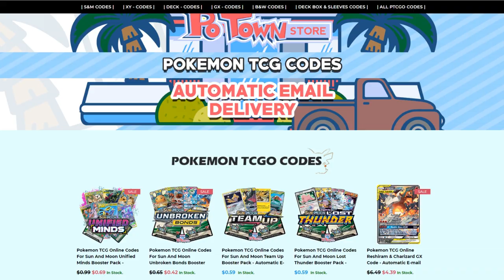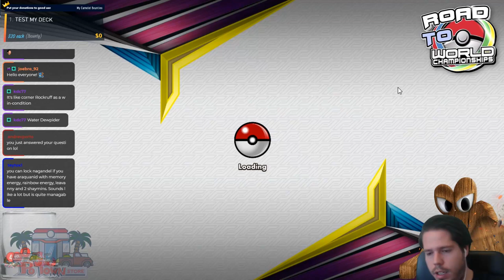INVINCIBLE Rowlett & Alolan Exeggutor deck with Leavanny from WORLDS! [Pokemon TCG Online]